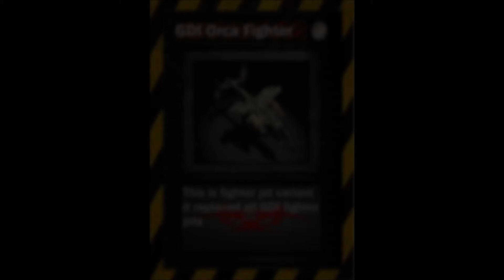Command and Conquer card concepts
a few concept ideas for my new TCG game drop a comment with what you think of them